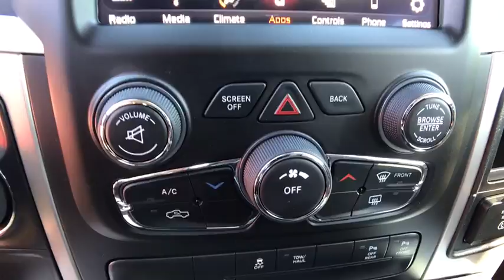2018 Ram 1500 New Smyrna Beach, Port Orange, Daytona Beach, Deltona, Sanford, FL S206171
BLACK CRYSTAL New 2018 Ram 1500 available in New Smyrna Beach, Florida at New Smyrna Chrysler. Servicing the Port Orange, Daytona Beach, Deltona, Sanford, FL area.
2018 Ram 1500 BIG HORN - Stock#: S206171 - VIN#: 1C6RR6GT7JS206171